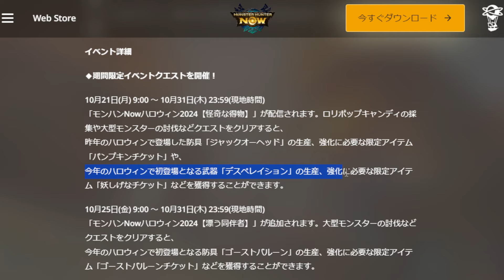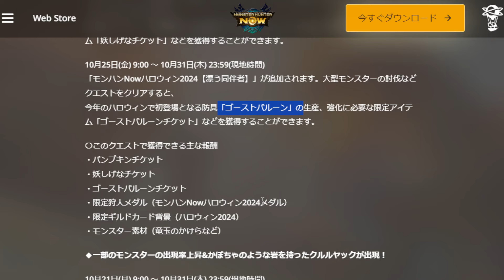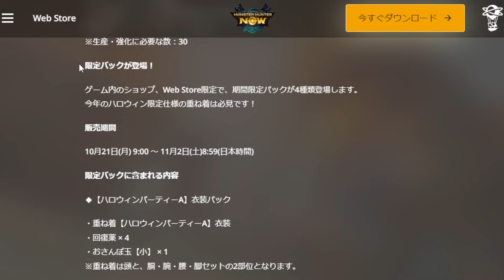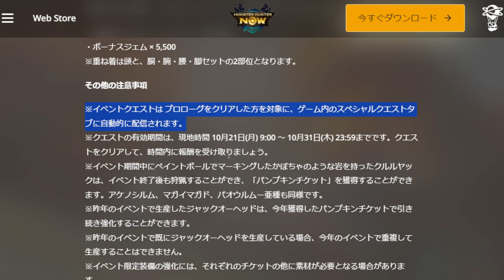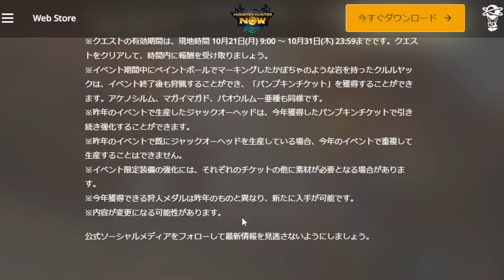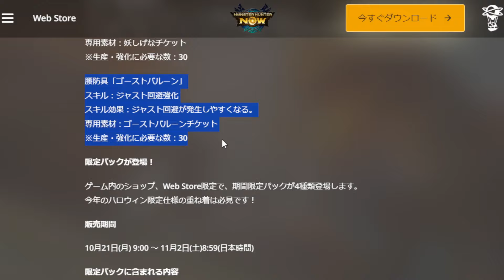【モンハンnow】ハロウィンイベントの詳細が発表！発表内容を解説！【デスペレイション/ゴーストバルーン/ジャックオーヘッド/モンスターハンターNow/モンハンNOW/モンハンなう/モンハンナウ】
18時間で1週目クリア/MHNowCreation YouTube部門受賞

モンハンパズル
リリース23時間でメイン450ステージクリア。
第1回スペシャルラッシュ1位　第1回マスターランキング1位。その他実績あり。

2019年11月23日活動スタート